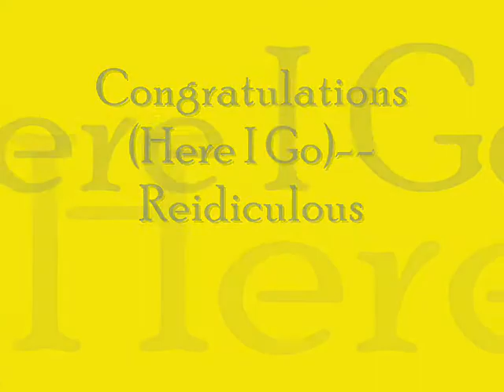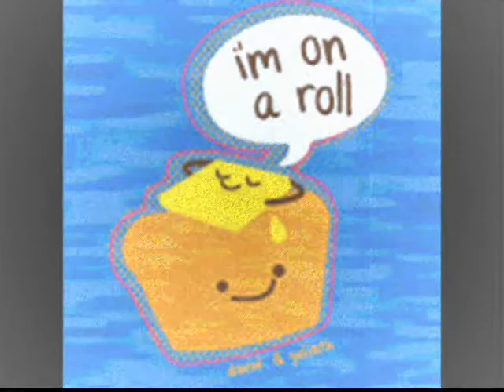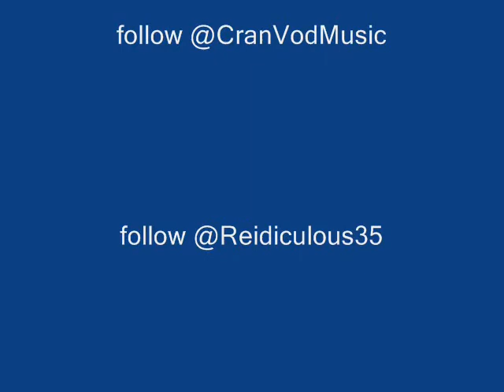Congratulations (Here I Go)--Reidiculous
This is for the whole class of 2011 ( Especially the one at Ashley High School) Congratulations everyone. We DiD It